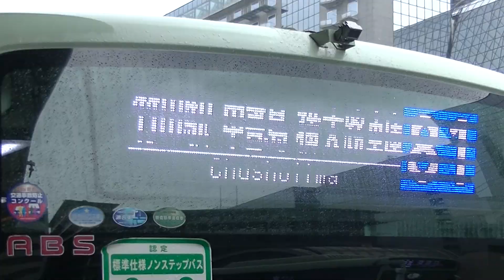京都市バス いすゞエルガ(2991号車) 81系統 京都駅前(C4のりば)到着